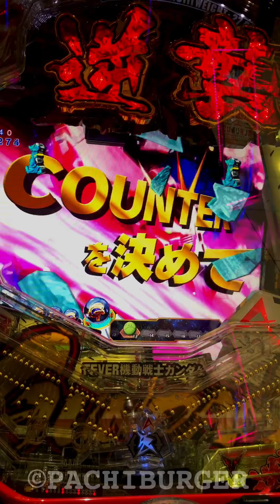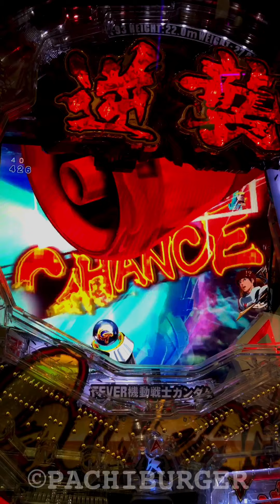初動で赤逆襲ロゴ落ち！追撃STEP UP→1000撃破で激熱に！P フィーバー機動戦士ガンダム 逆襲のシャア【縦長動画】【スマホ】【SANKYO】